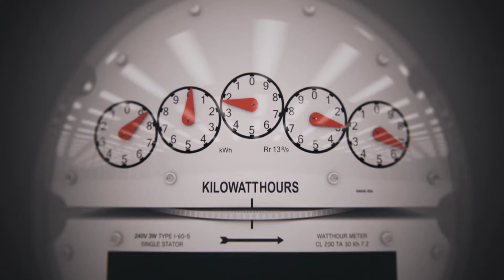IGS Purpose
We’re a leader in the energy industry, advocating for an engaged society seeking positive change in the way we manage and consume our energy resources. But even more than that, we're committed to making a difference.It’s a tall order, we know, but things are different here.